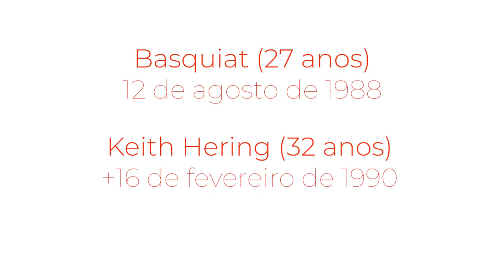Como identificar uma obra que vale a pena investir?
Como identificar uma arte em que vale a pena investir?

Neste video eu vou questionar porque uma obra termina se valorizando mais do que a outra.

Para isto eu vou usar dois artistas famosos dos anos 80 para tentar responder a uma pergunta.

A gente vê obras com valores extremamente diferentes no mercado.

Vamos comparar o Keith Haring e Jean Michel Basquiat. Dois gigantes do mundo da arte dos anos 80, que morreram antes de chegarem aos 32 anos.

Eles saíram do movimento do graffiti, foram orientados por Andy Warhol e têm esses temas recorrentes em seus trabalhos.

Haring usa essas figuras desenhadas em um contorno grosso, enquanto Basquiat pintava coroas e caveiras.

A diferença é que as obras de Basquiat foram vendidas por até 110 milhões.

Enquanto as obras da Haring foram vendidas por apenas 6,5 milhões.

Ao procurar por uma obra de arte a gente precisa olhar além do óbvio para ver o que provavelmente vai ter valor no futuro.

O Basquiat usava cores vibrantes, produziu menos obras de arte e abordou temas como raça, que ainda são relevantes hoje.

O Keith Hering queria muito criar obras que fossem acessíveis para muitas pessoas.

Mesmo quando se tornou muito conhecido, ele continuou criando murais e obras de arte públicas.

Já o Basquiat queria estar no Whitney Museum e no MoMa.

Estilo
Escassez
e assunto da obra.
Determinam realmente quais obras de arte que vão ter valor? Sim, e não….

No próximo video eu vou falar dos 10 principais fatores que determinam o valor de uma obra de arte.